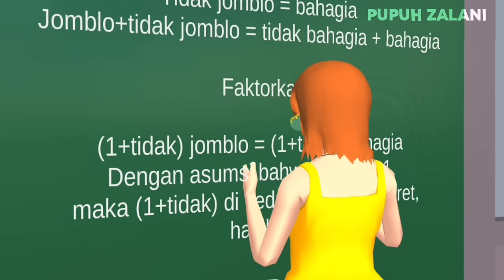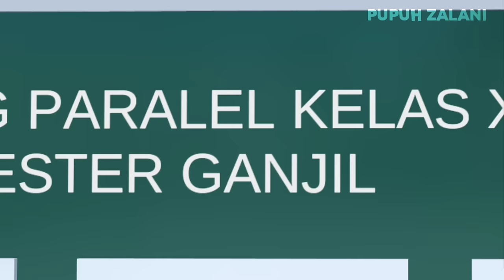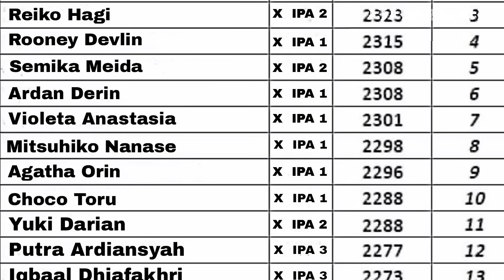GRADUATION🎓 EPS 1 || DUA COGAN DI SEKOLAHKU BERANTEM!! || SAKURA SCHOOL SIMULATOR